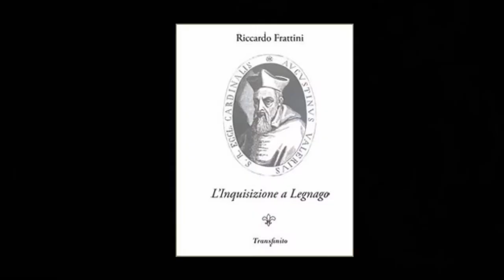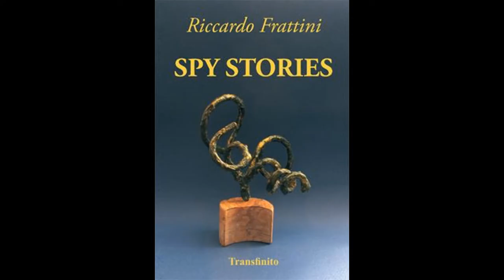"I riferimenti al diritto dei media italiani nel dibattito attuale" intervista a Riccardo Frattini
Giancarlo Calciolari intervista Riccardo Frattini, scrittore e avvocato.
"I riferimenti al diritto dei media italiani nel dibattito attuale"
A cura di Giancarlo Calciolari - 2 aprile 2021.